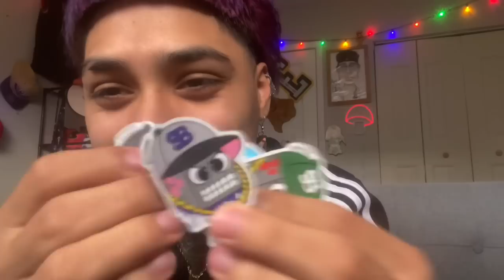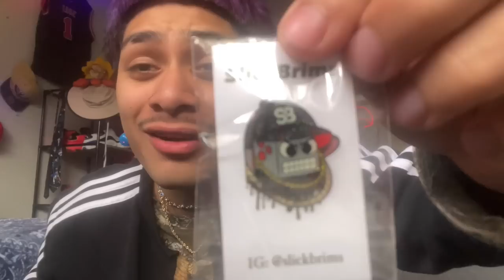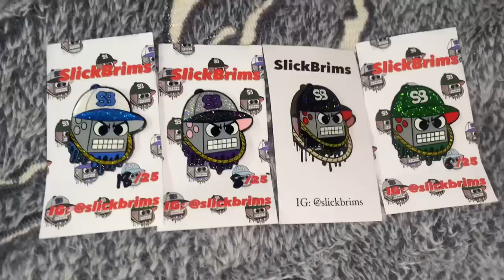ASMR with my hats and metal pins | tapping , scratching , mouth sounds, crinkles | SlickBrims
Hope you enjoyed this video GaNg 🍄 shout out to Slick Brims 🧢 ✨maneeee got us fresh with the pins . 🤍
🤵🏻‍♂️🫡 clear your mind think positivity at any moment you feel the negative coming stay fly and Good Vibes Only 🧘🏻‍♂️ 🛌Zzzzz…
👨🏻‍🦲ME SOCIALS🤹🏻‍♂️
Be smooth stay clean 🧼